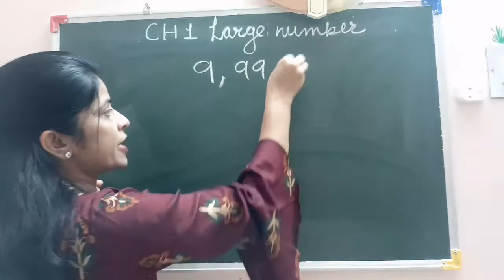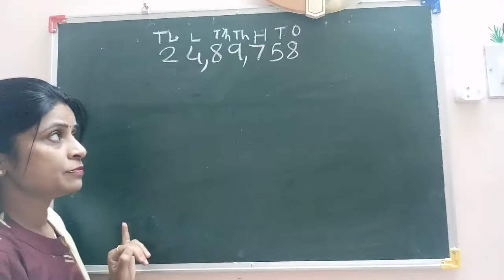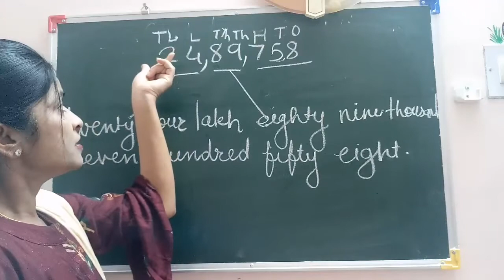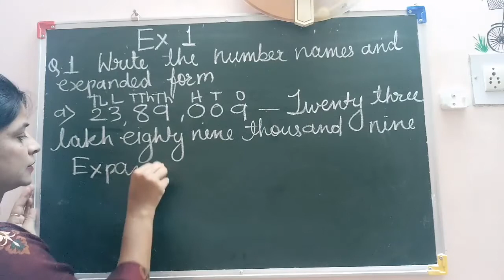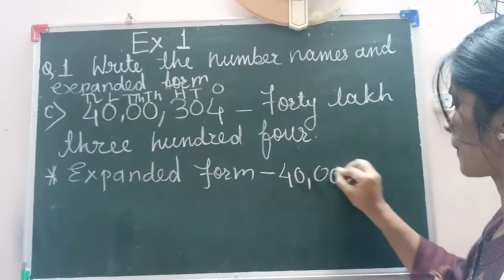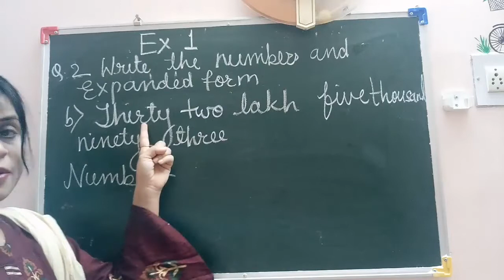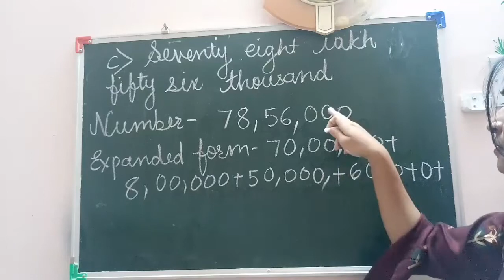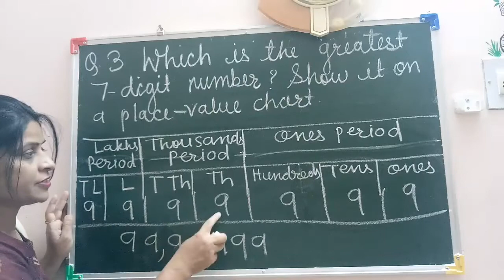Ch 1-Large Numbers (Solution of ex 1)